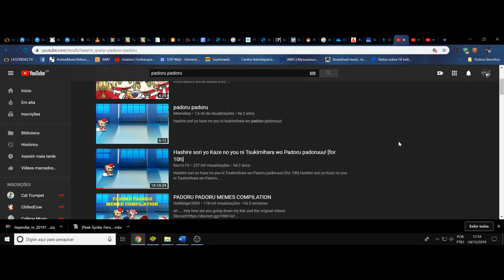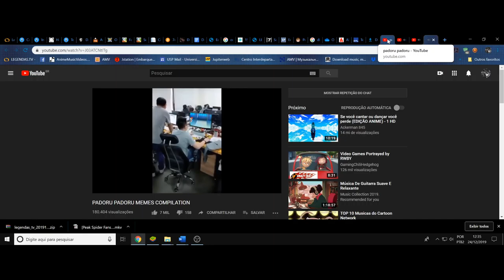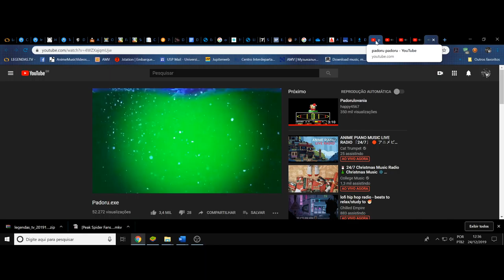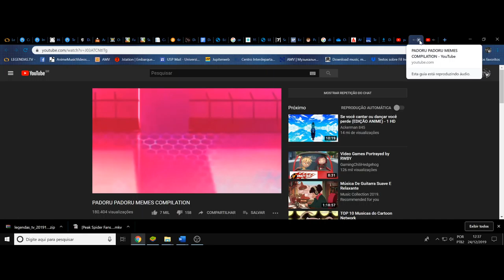Feliz Natal Padoru Padoru, sincretismo estilo YK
A ideia é desejar feliz natal, desculpa a bagunça proposital rsrs e tb por editar usando os vídeos dos outros, é o espirito natalino de compartilhar o pão, ou no caso, o padoru padoru de cada dia... se vcs acham isso irritante, é pq não acordaram com o sincretismo dos sons, gritos e vida dos vizinhos rsrs...